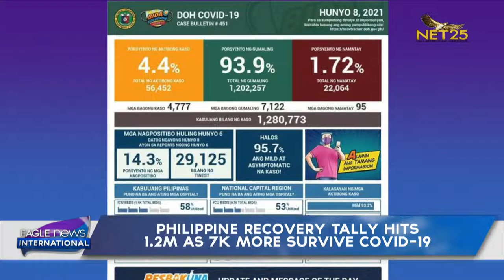Philippine recovery tally hits 1.2M as 7K more survive Covid-19